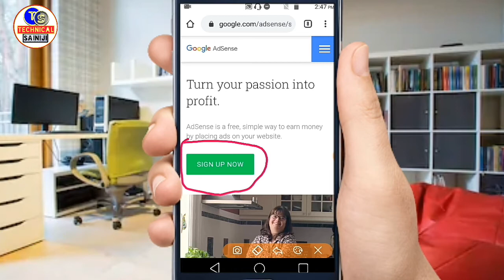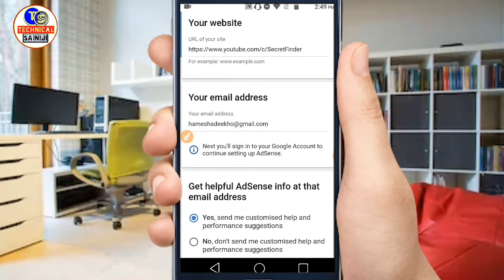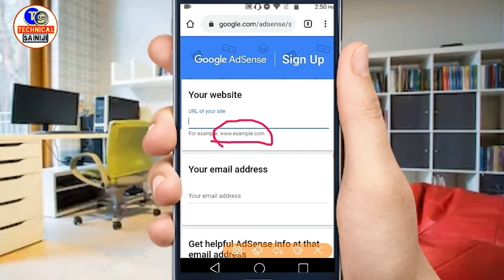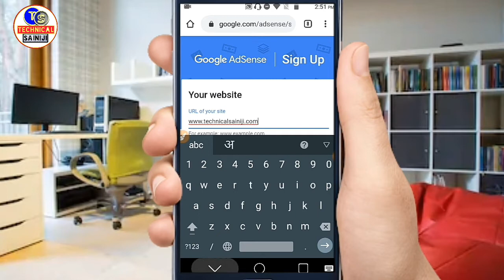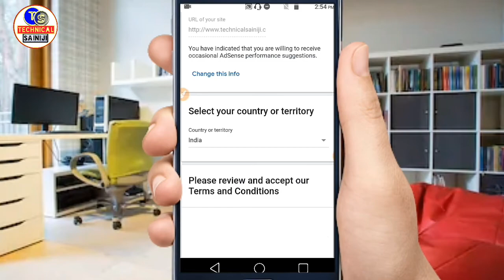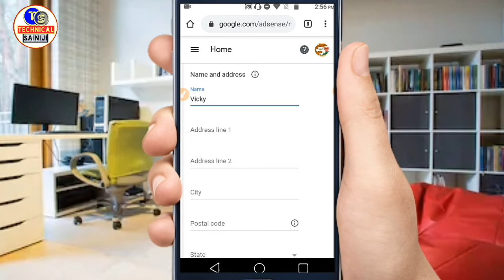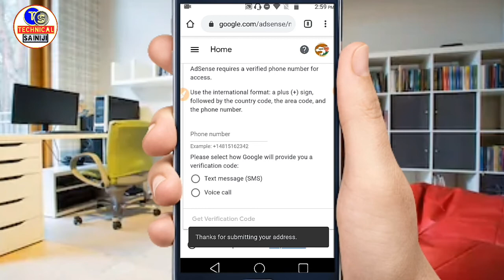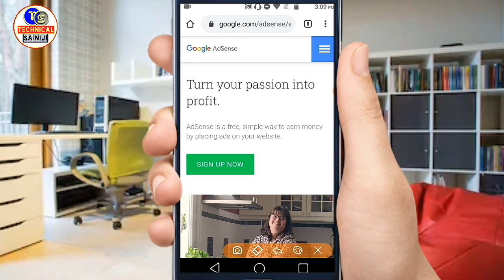How to create AdSense account | ऐडसेंस अकाउंट क्या होता है, Adsense Account कैसे बनाते हैं सीख लो..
How to create AdSense account |  ऐडसेंस अकाउंट कैसे बनाएं | Latest trick create AdSense account | YT

Hi,

            Namaskar Doston, Es video me bataya gya hai ki ,how to create a new AdSense account, aap ko bilkul step by step puri jankari di gai hai.
      Ummeed hai aapko ye video bhut pasand aayega.

_ _ _ _  'Our some other video or Playlists' _ _ _

🛑📲🔥⤵️My Video Shooting Devices

✔️ My Mic -

✔️ Tripod (Mobile Kee liye)-

✔️ Strong Tripod (Camera/DSLR or Mobile kee liye)

✔️ Camera for Professional YouTube Video Shoot -

✔️ My Laptop (in medium range) -

✔️ HP High Professional Laptop For Youtuber -

✔️My  Mobile (मैं इस मोबाइल से वीडियो रिकॉर्ड करता हूं)-

✔️ Samsung's  original earphone -

✔️ Samsung normal earphone -

✔️ Photography Green Background (ग्रीन स्क्रीन) -

About: "Technical Sainiji" is a youtube channel. where you will find - how to, tips & tricks videos.